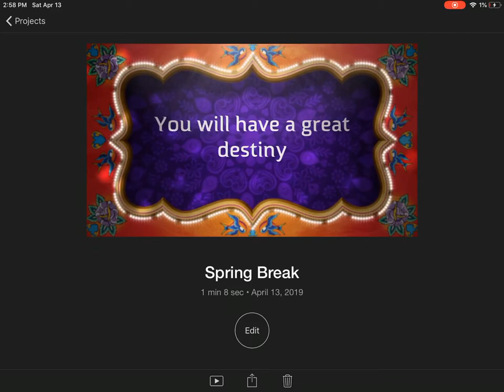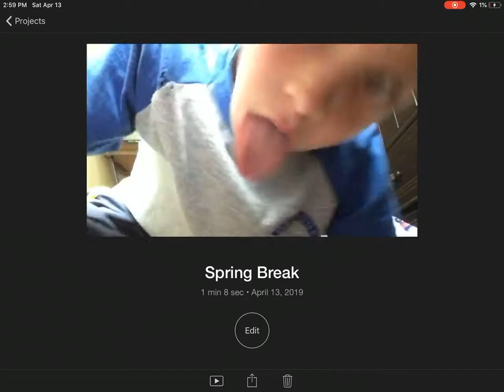Spring break movie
This is not a movie in theaters